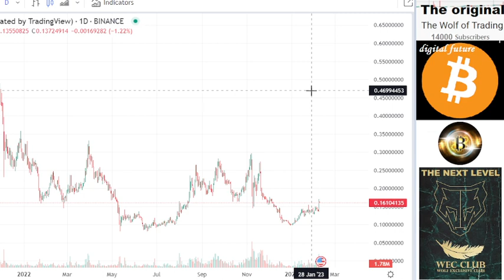price prediction & crypto analyze